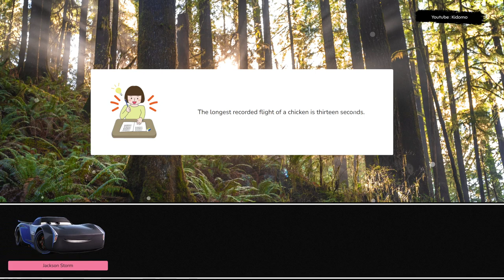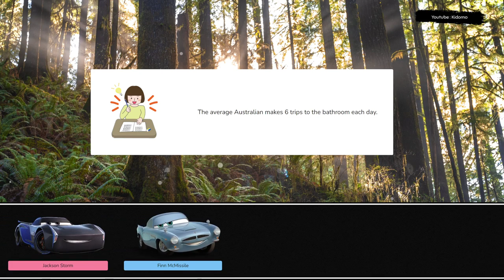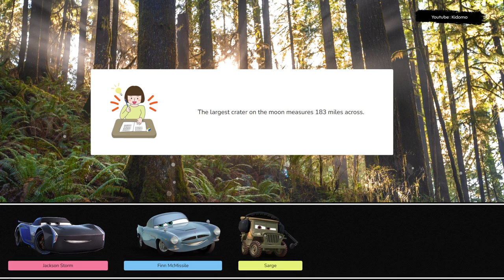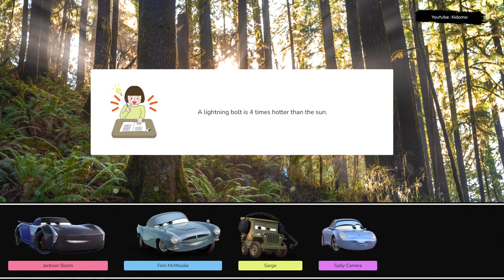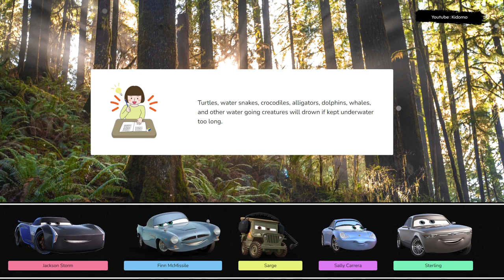Let's Play With Lightning McQueen! Jackson Storm, Finn McMissile, Sarge, Sally Carrera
Let's play together with Jackson Storm, Finn McMissile, Sarge, Sally Carrera. Lightning McQueen is a true champion, both on and off the track. Get ready to experience the thrill of racing with this legendary car, as he battles for the championship and inspires fans everywhere.